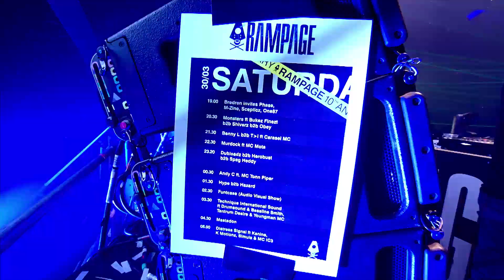Rampage 2019 - HYPE b2b HAZARD